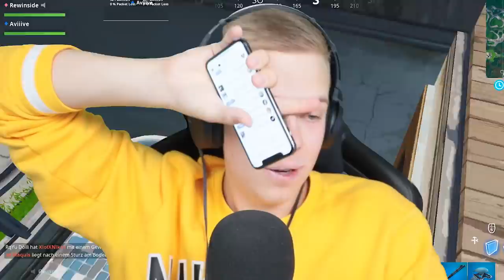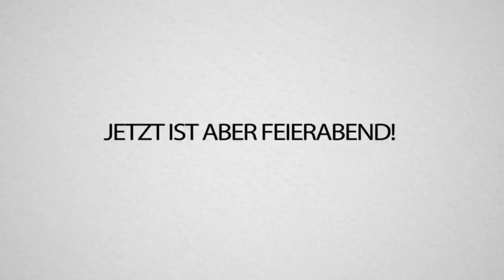Jede RUNDE ein SKIN + GOLDBARREN kaufen! Wenn ich du wäre FORTNITE mit AVIVEHD